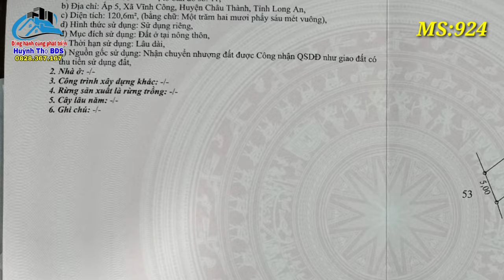Nhà Đất Long An | Đất nền dân cư đông đúc hiện hữu, cách Tp Tân An 5Km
▶ Diện tích: 120.6m2  (5x25m)
Lối đi đường xe 16 chỗ, xe tải nhẹ, dân cư đông đúc hiện hữu, điện nước đầy đủ
▶ Hướng: đông bắc
▶ Vị trí: nằm toạ lạc tại xã vĩnh công, huyện châu thành, tỉnh Long An
▶  Giao Thông: Lô đất đường đá xanh

-Thích hợp xây nhà vườn, cấp 4

- Ngay chợ vĩnh công,  4.5km, trường cấp 1,2 4.5km, Vòng xoay p5 Tp tân an 14km,   Hồ Chí Minh chưa đến 44km, Thị trấn đức hòa 48Km
▶ Mục đích sử dụng: Đất Thổ cư

▶ Pháp lý: Sổ Hồng riêng

▶ Giá: Thương lượng nhẹ chính chủ